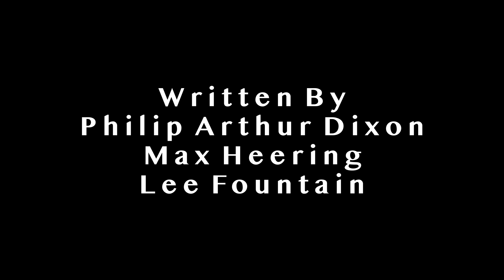Napkin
A conversation over Tacos between two friends reveals a revelation that neither was expecting.